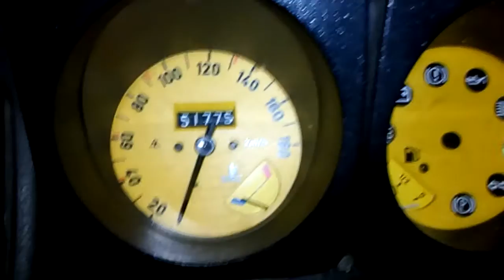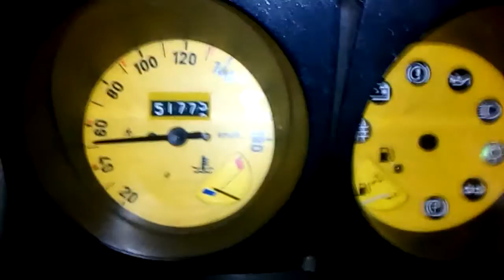Yugo Ciao driving and music